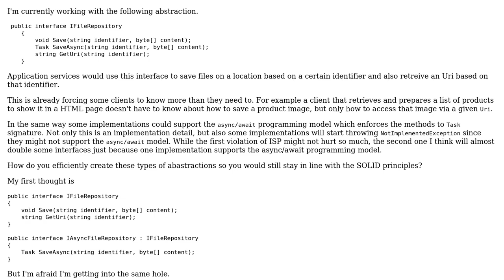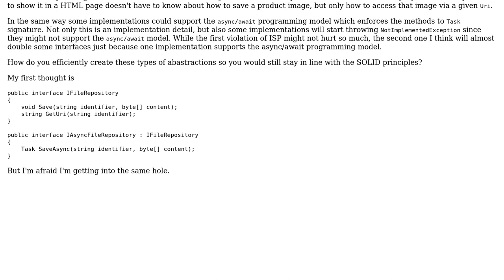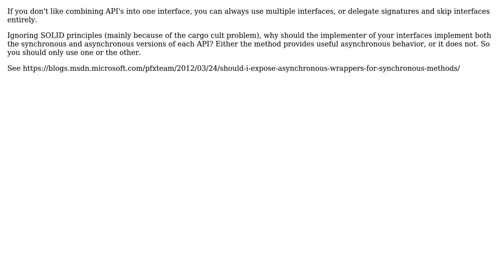Software Engineering: Async Await and interface segregation (2 Solutions!!)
Software Engineering: Async Await and interface segregation

With thanks & praise to God, and with thanks to the many people who have made this project possible! | Content (except music & images) licensed under CC BY-SA | Music | Images & others | With thanks to user Weyland Yutani user Frank Hileman user Adrian Iftode and the Stack Exchange Network Trademarks are property of their respective owners. You are responsible for your own actions.